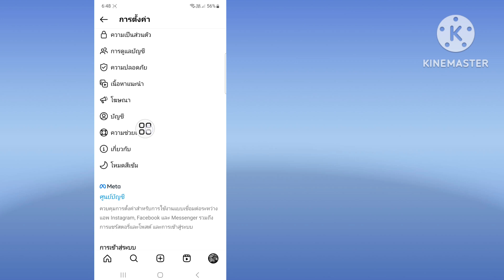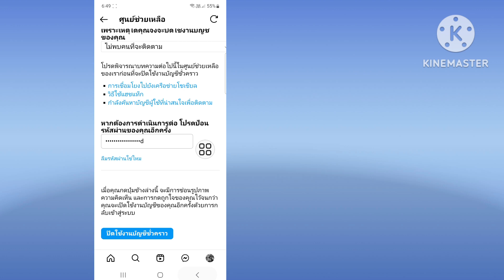ใหม่! วิธีปิดใช้งานบัญชี Instagram (2024) | ปิดใช้งานบัญชี Instagram ของคุณ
ในวิดีโอนี้ คุณจะได้เรียนรู้วิธีปิดการใช้งานบัญชี Instagram ปี 2023
หากคุณกำลังมองหาวิดีโอเกี่ยวกับวิธีปิดการใช้งานบัญชี Instagram 2023! คุณอยู่ในสถานที่ที่เหมาะสม! ดูวิดีโอนี้เพื่อเรียนรู้วิธีปิดการใช้งานบัญชี Instagram 2023 ทำได้ง่ายและสะดวกจากโทรศัพท์ของคุณ

วิธีปิดการใช้งานบัญชี Instagram 2023
วิธีปิดการใช้งานบัญชี Instagram
วิธีปิดการใช้งานบัญชี Instagram ชั่วคราว
ปิดการใช้งานบัญชีอินสตาแกรม
ปิดการใช้งานบัญชี Instagram ชั่วคราว
วิธีปิดการใช้งานบัญชี Instagram ชั่วคราวบน iPhone
วิธีปิดการใช้งานบัญชี Instagram ชั่วคราว 2023
ปิดการใช้งานอินสตาแกรม
วิธีลบบัญชีอินสตาแกรม

💭 มีคำถามเกี่ยวกับบทช่วยสอนนี้หรือไม่? เขียนความคิดเห็นให้ฉันด้านล่าง!

💙 ตามฉันมา 💙
1️⃣ อินสตาแกรม